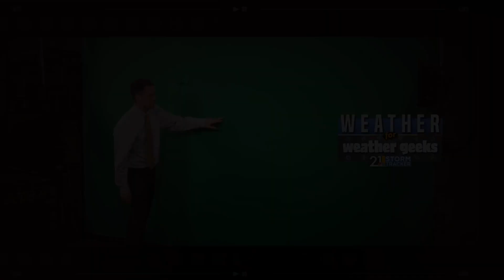A Break From The Muggies! "Weather For Weather Geeks" 7/25/22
00:00 Intro/Last Night's Storms
02:48 Much More Comfortable!
03:01 Space Station Flyby
03:35 Tuesday-Thursday Forecast
04:28 Turning Hot Again Next Week?